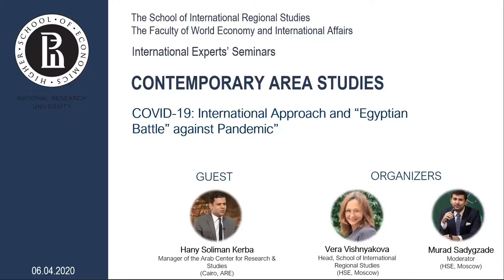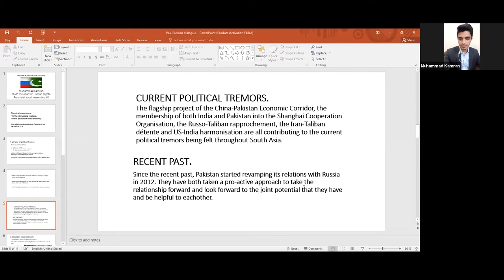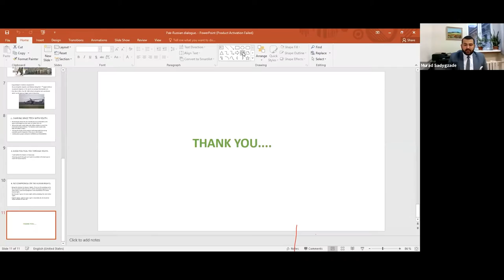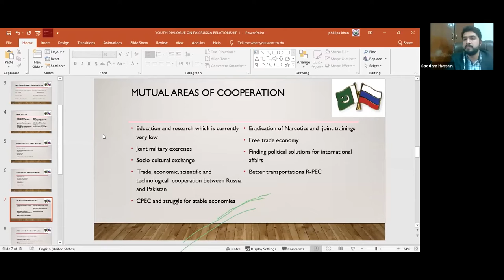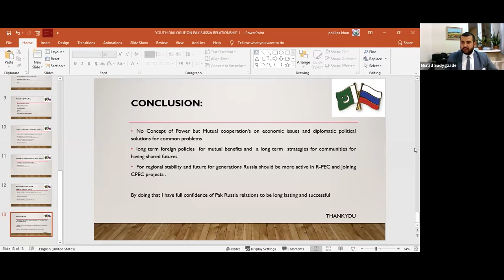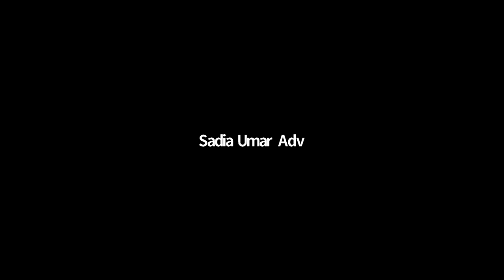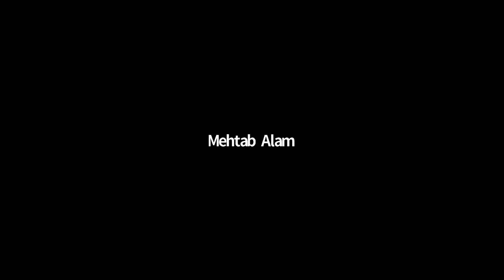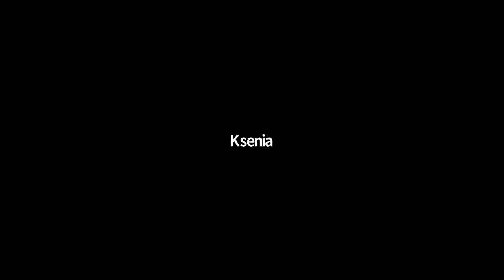Russian-Pakistani Relations: Problems and Prospects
On November 12, the School of International Regional Studies of the Faculty of World Economy and International Affairs, the HSE University, in cooperation with the Provincial Youth Assembly (Pakistan) held the International Youth Roundtable “Russian-Pakistani Relations: Problems and Prospects” as part of the International Youth Dialogue “The Voice of the Future”.
The guests of the event were greeted by Vera Vishnyakova, the Head of the School of International Regional Studies, Faculty of World Economy and International Affairs, HSE University. She stated that the project is aimed at developing the dialogue between young people of Russia and the world. The School of International Regional Studies strives for mutual understanding of young people from the world. The first event is organized with the Provincial Youth Assembly of Pakistan and dedicated to the discussion of Russian-Pakistani relations, problems and prospects.
The HSE Vice Rector responsible for international relations, Ivan Prostakov welcomed all the young people and expressed his hope to larger the cooperation with Pakistan. For now, 30 students from Pakistan are studying at HSE University, and though it was named the Higher School of Economics, in fact this is a comprehensive university, where students can study not only economics, but also psychology, management, mathematics, history and so on. The lack of mutual understanding brings up most of the problems we have nowadays and this Dialogue will help both sides understand the common problems and directions in the future work. Ivan Prostakov noted that HSE University is looking forward to seeing more international students from Pakistan, as well as new academic partners and scientists.
The other guest was Andrey Fesyun, Director, Russian Centre for Science and Culture in Karachi, who stated that such dialogue is a great opportunity for both Russian and Pakistani young leaders.
The next speaker, Arsalla Khan, Honorary Consul of Russian Federation in Pakistan (Peshawar) said that it was a great honor for him to contribute to this event and expressed his sincere appreciation to the organizing committee. He noticed that cultural diversity and understanding of different culture are the main skills that young leaders need to understand.
Yahya Amin Khan, Youth Chief Minister, Provincial Youth Assembly Pakistan thanked everyone contributed to the meeting, especially to the organizers and the speakers and shared his aspirations at improving the bilateral cooperation in the future.
The moderation of the meeting, the Head of International Youth Dialogue “The Voice of the Future”, President of Russian Middle East Association Murad Sadygzade welcomed all the participants and wished them fruitful discussion and future cooperation stressing that the future depends heavily on the youth but remembering the past is also vitally important.
The participants of the event discussed several important issues, most of them were devoted to economic development, bilateral cooperation and the direction of common work of young leaders.

Historical background
The first speaker Muhammad Kamran, Youth Minister for Human rights Provincial Youth Assembly Pakistan, Executive Member Model United Nations discussed with the participants the historical background of the relations of Pakistan with India, the USA and Russia. The other speaker, Mekhti Mekhtiev, Researcher of the Institute of Legislation and Comparative Law under the Government of the Russian Federation mentioned as well that Pakistan and Russia have long history of cooperation, while Pakistan was one of the first country to recognize independent Russian Federation after the collapse of the USSR in 1991. One of the sensitive issues is the dispute over Kashmir that involves all Pakistan, India and China and affects the security in the region. This also includes the issue of the human rights that sometimes is neglected due to the territorial and religious conflicts.
During the discussion the participants shaped the mutual areas of cooperation for both countries:
- Joint military exercises
- Socio-cultural exchange
- Trade, economic and technological cooperation
- Joint security and defense trainings
- Free trade economy
- Improved transportation R-PEC

Timeline:
00:04 Welcoming speech by the Organizing Committee
19:23 The discussion round
01:20:57 Q&A session
1:32:50 Possible directions of the future work and cooperation